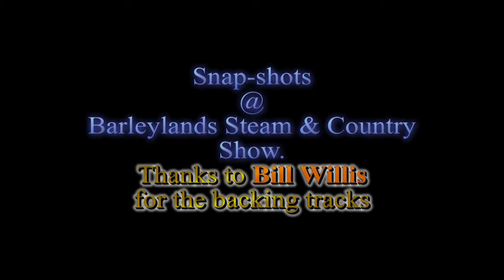Snap shots @ the Barleylands steam & country show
Photos of the show